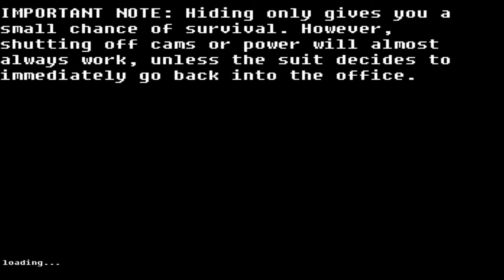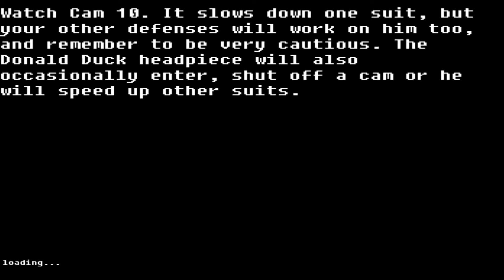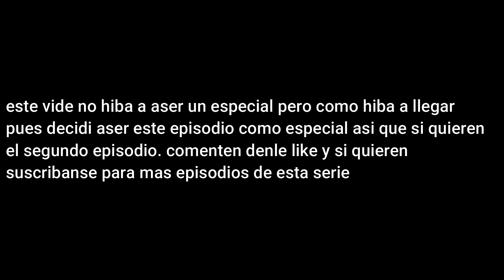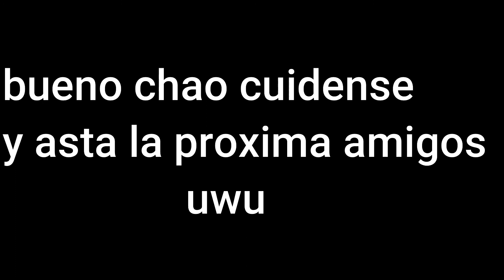Hora de empezar?|Five Nights At Treasure Island: Abandoned Discovery Island| Loquendo Ep 1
El Primer episodi de esta serie uwu.